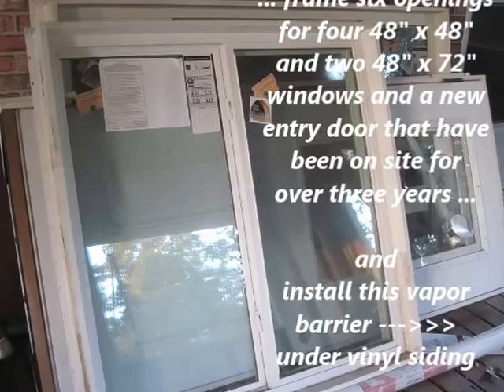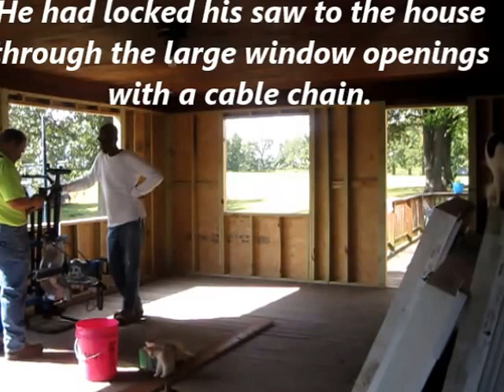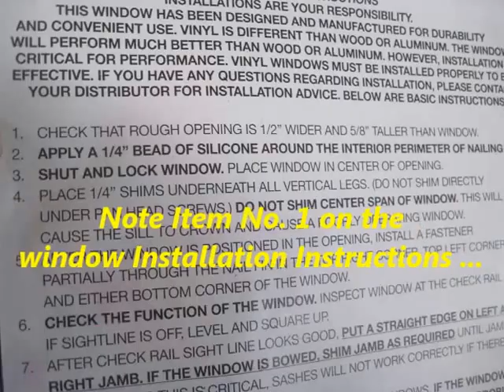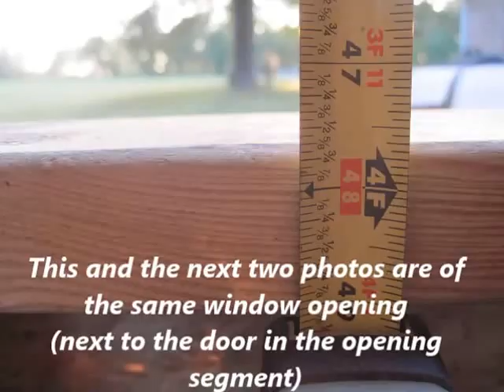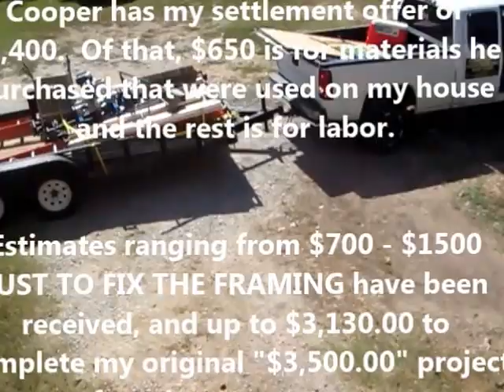Cooper's Construction Handyman Service / Steven F. Cooper ~ Fired for VERY Good Cause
A summary of the "work" performed on our back porch remodel by Steven F. Cooper of Cooper's Construction / Handyman Service of Martin, Tennessee.

To get the job, he will tell you he's licensed, insured, experienced and has qualified helpers.  All of these representations are patently FALSE.

After only four days of "work," he presented a bill that comprised almost the entire agreed upon $3500 completion budget while only doing about 25% of the job.  Out of six window openings he was hired to frame, all six were too small by 3/8" - 5/8"!!!  A 48 inch window will not fit in a +/- 47 1/2" opening no matter how hard you push.

Contrary to his representations at the initial interview, we learned mid-job that neither he or his crew had ever installed pre-framed windows or J-channel siding before, both key components to our remodeling project.  Apparently he was secretly planning to learn his trade and gain experience on our house without us noticing?

FACTS:  He selected and used treated lumber (wrong -- it will twist inside the walls eventually), bought too much of everything ($500 worth of excess materials), was incapable of performing the basic math necessary to equally space three 48" windows into a 16-foot span, ignored or did not understand simple and explicit manufacturer's printed installation instructions, and took the leftover building materials with him when he got fired.  (You can see all of our project leftovers loaded onto his trailer along with his tools near the end of this video.)

One of his two helpers appeared to be fairly qualified but the other guy was an obvious (and, when asked, admitted!!) rookie who spent more time sitting in Cooper's truck playing with his phone than he spent working.  Both of these gentlemen were getting paid $10 an hour to Cooper's $20 hourly fee.

The guy can't read a tape measure or understand simple Installation Instructions.  Calling himself a "carpenter" is nothing but a disservice to real carpenters.  DO NOT HIRE THIS MAN TO WORK ON YOUR HOUSE, YOUR GARAGE, OR EVEN TO BUILD A DOG HOUSE.  You will regret it as much as we did.

He advertises in the Dresden Enterprise (Tennessee) newspaper under the "Services" section as Coopers Construction / Coopers Handyman Service and operates out of Martin, Tennessee.

In addition, Cooper failed to respond and refused to cooperate with the Tennessee Department of Consumer Affairs investigation after it received our formal complaint and instead sued US for breach of contract despite not having any signed contract for the work.  We never signed anything!!!

We learned later that the state of Tennessee only formally licenses contractors who estimate a job at $25,000 or MORE.  It does not oversee, enforce or investigate any small time "contractor" performing jobs at $24,999 or less like ours was.  Cooper did not produce a Certificate of Insurance when asked either, stating that he "wasn't required to have any insurance."

If your project falls in the $24,999 or less category, you are Cooper's perfect victim errrr client!  He knows he can do anything he wants, take your money, leave you with a disaster which will only cost you more to fix, and not have to worry about any formal repercussions because he IS NOT A LICENSED CONTRACTOR no matter what he tells you.

Despite Cooper's vehement promise in this video that he "could carry it for a year and still get a lawyer," we received a demand letter from an attorney exactly one week after we fired him.  Billy  got served with a civil small claims lawsuit almost immediately when the settlement offer (same as conveyed in the video) was reiterated along with full documentation to his attorney.

Most interestingly, the Dresden attorney who apparently prepared and filed the civil lawsuit was NOT identified on the court papers so it appeared on its face as if Cooper was representing himself.  It came as quite a surprise that that same attorney -- who appeared on Cooper's behalf at the hearing -- was in a supervisory position at the local volunteer fire department over the judge who presided over the case.  Yes, read that again -- Cooper's lawyer was the judge's boss at their other job.  The attorney's partner's family owns the Dresden Enterprise.  Where's an Action Reporter when you need one???

If you have had any experience with this man performing any kind of work on your behalf (whether your experience was similar to ours or otherwise), please leave a comment below so others can learn from our experiences.  Together we can help others.

My other videos aren't as awful as this one is -- check them out too.